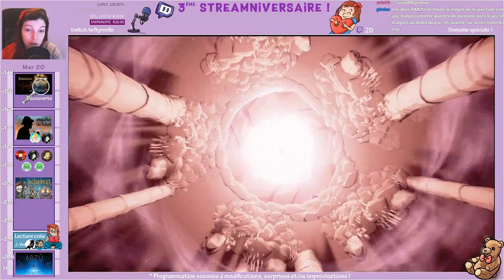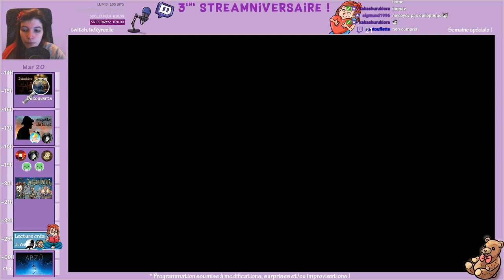Abzû Le Final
Je joue à ce Aventure / Réflexion de chez Giant Squid !

Et même que je nage !

Pensez à passer sur Discord pour proposer des jeux et en live pour les découvrir en même temps que moi !

Si tu veux d'autres jeux indé, des lectures créatives, du bricolage improvisé ou de la cuisine en roue libre, jette un oeil aux autres playlist de la chaîne ! A bientôt :).